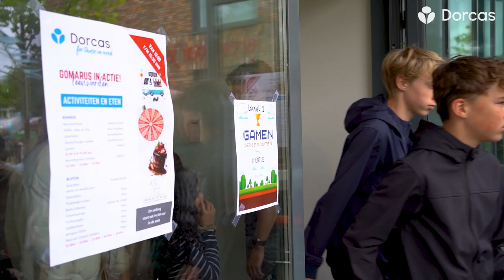Gomarus College in actie voor Dorcas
Gomarus College Leeuwarden komt in actie voor Dorcas. Vol enthousiasme zetten de leerlingen zich in voor mensen in nood.